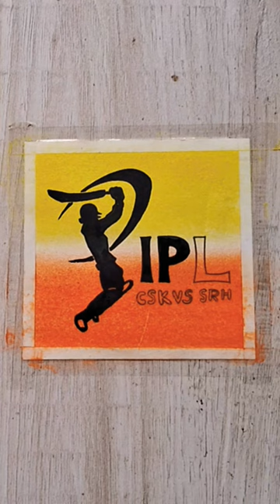CSK VS SRH IPL MATCH 🏏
ipl match drawing
ipl match painting
magical colour drawing
indian premier league drawing
soft pastel drawing
ipl logo drawing
CSK vs SRH Match drawing
match in CSK VS SRH Match drawing
simple ideas match drawing
dhoni team drawing
kohli team drawing
easy oil pastels drawing